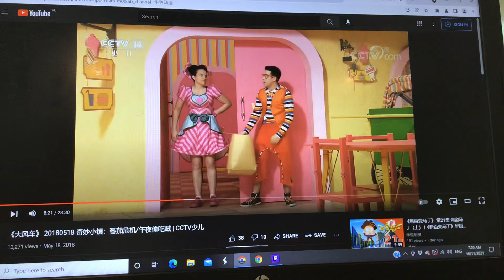Hoopla doopla crying scene 6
Tomato trouble